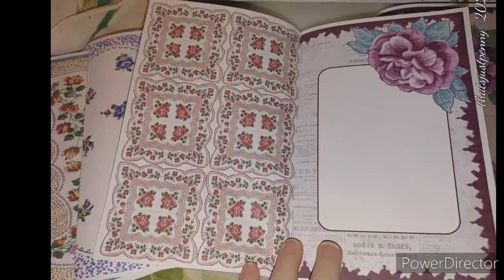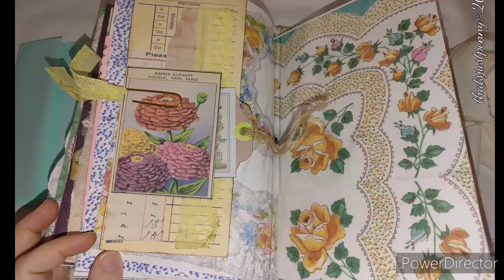Gift of Love Journal-Love-Junk Journal Ministry-Grandma's Hankies Printable kit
Junk Journal Ministry
thatsjustpenny, digital designer
Ministry Shops;
Memorial Journal Request
pennyscraftycorner
I am on the Creative Team/Design Team for;
Marisa Lerin Pixelscrapper
thatsjustpenny
This presentation is protected by U.S. and International copyright laws.  However, you may share the link.